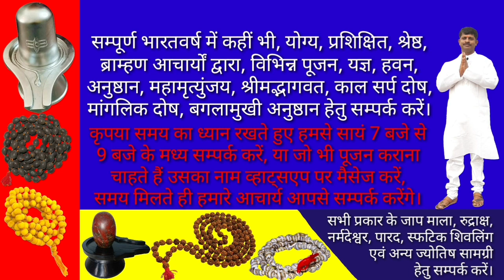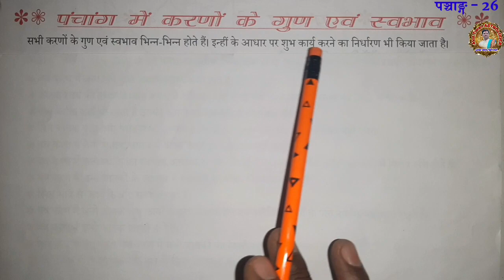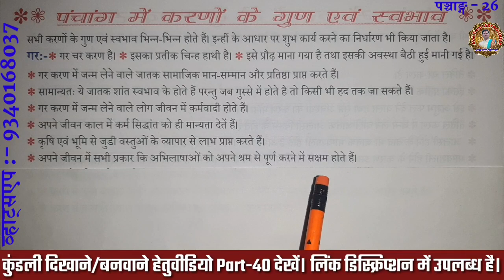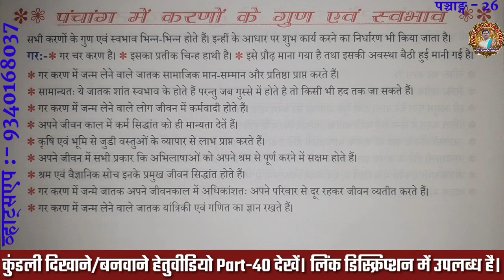पंचांग में गर करण के गुण एवं स्वभाव। पंचांग में गर करण। गर का परिचय। Panchang Me Gar Karan.Gar Karan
नमस्कार!
आज के इस वीडियो में हम पंचांग में गर करण के बारे में जानकारी लेकर प्रस्तुत हुए हैं।

पंचांग में गर करण के गुण एवं स्वभाव। पंचांग में गर करण। गर का परिचय। Panchang Me Gar Karan. Caracter Of Gar Karan In Panchang. Alok Tiwari.